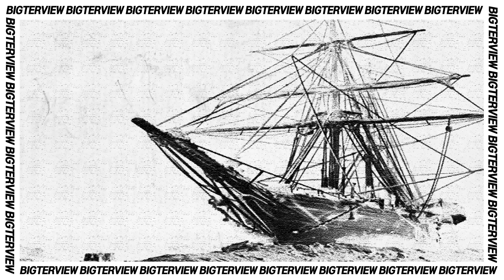내년까진 끄떡없을 韓조선, 정점 찍고 4분기가 매수기회 / 엄경아 신영증권 연구위원 [빅터뷰]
많은 투자자들이 지켜보는 조선업. 앞으로 어떻게 될 것인가? 그리고 그간의 시세에 대해서 어떻게 바라봐야 되는 것인가? 신영증권 엄경아 연구위원의 의견을 [빅터뷰]에서 들어봤습니다.

- 출연 : 엄경아 신영증권 연구위원
- 진행 : 박민영 MTN 앵커
- 기획 : 정이슬 PD
- 촬영 : 이수철 PD
- 편집 : 조배성 PD

[타임라인]
- 00:00 오프닝
- 01:49 '수주 잭팟' 韓조선 탑픽은? (feat. LNG 가격)
- 04:20 조선주, 빅 사이클이라더니…신고가 랠리 벌써 끝?
- 05:42 조선 기자재 탑픽 변경, HSD엔진→STX중공업, 왜?
- 11:09 3분기 정점 찍고 연말에 신규 매수?
- 14:02 조선 대장 '한화오션', 투자의견 하향의 이유는?